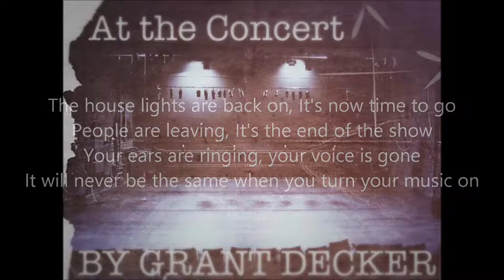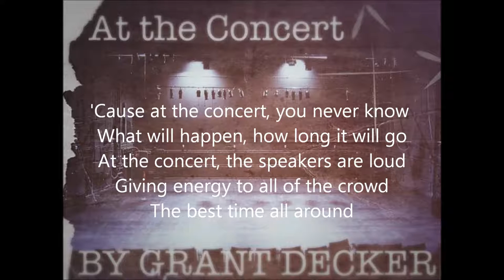Grant Decker- At the Concert (Ending Song) Original Song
This song wraps up my whole album. It goes back to the first song only this one talks about how it is the end of a concert. Enjoy!